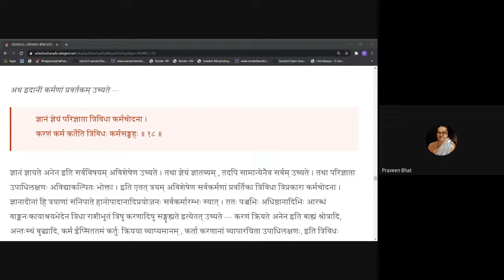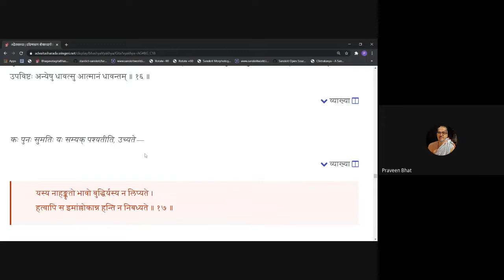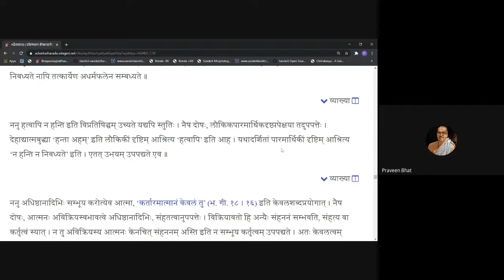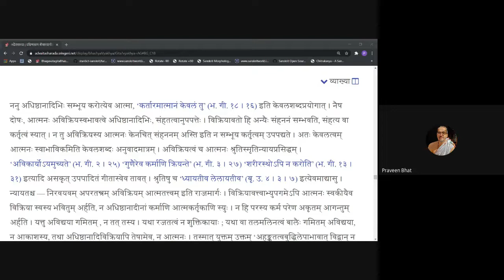Gitavyakarana 20201223 18 15 18 17